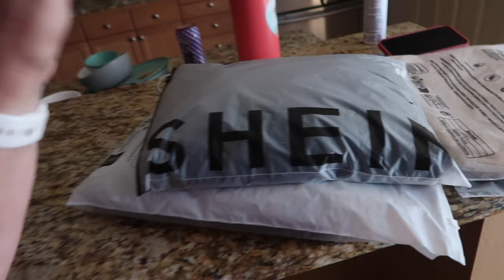GOING TO MY 1ST FORMAL EVENT IN 23 YEARS | WHICH FORMAL DRESS SHOULD I CHOOSE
AMAZON FAVORITES:

TRAVEL BACKPACK & Cubes:

Travel Compressions Bags:

LUG TRAVEL BAG:

MICROFIBER BEACH (TRAVEL) TOWELS:

GoPro HERO9 BLACK CAMERA:

Canon PowerShot G7X Mark II Digital Camera:

Monitor Stand Riser Desk Organizer:

Bookshelf for Desktop Storage:

ART MARKER SET:

CURRENT PHONE CASE:

FETCH APP -2000 BONUS points w/ REFFERAL CODE:
5KKJA